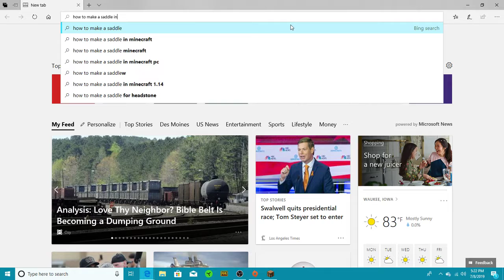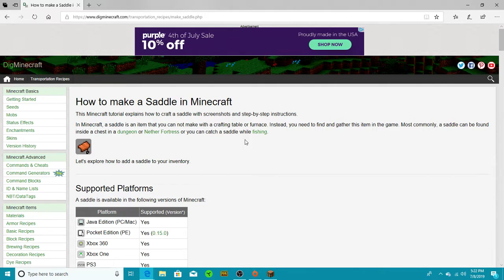Working on the house Minecraft lets play episode 4